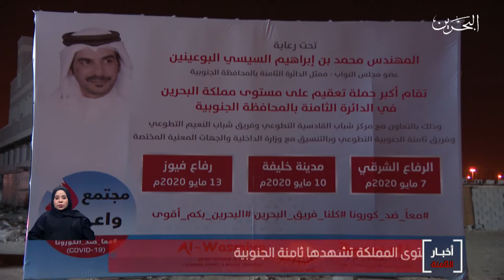البحرين مركز الأخبار : حملة تعقيم هي الأكبر على مستوى المملكة تشهدها ثامنة الجنوبية 12-05-2020